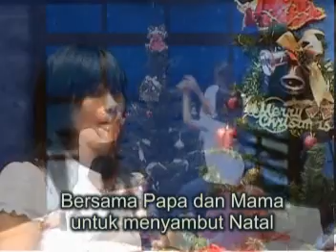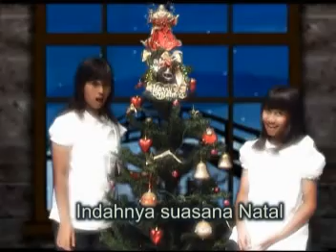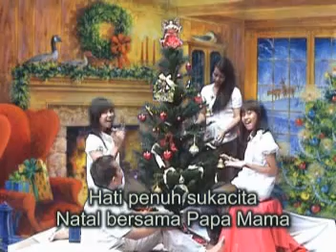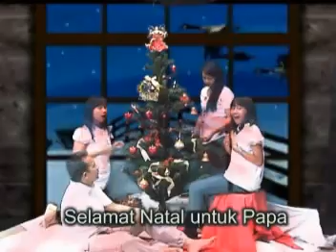Selamat Natal Papa Mama by Jesse & icha soegijono ciptaan Pieter Lasamahu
Lagu ini ciptaan / Music by Pieter Lasamahu ( 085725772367 )